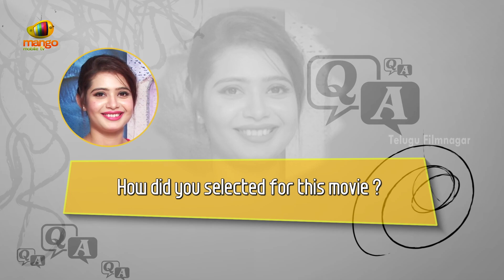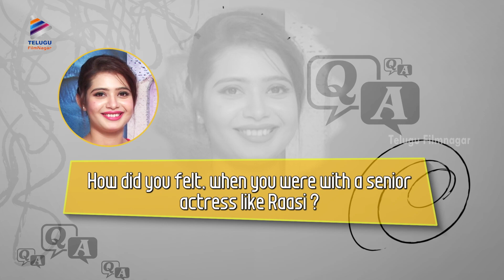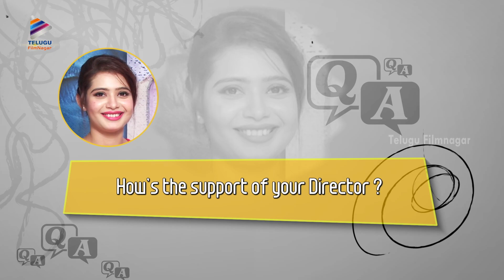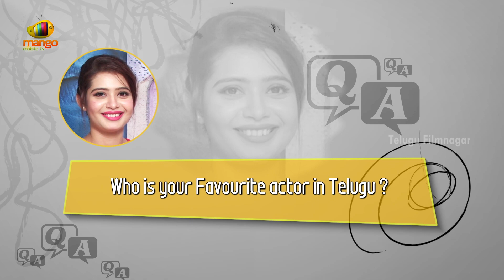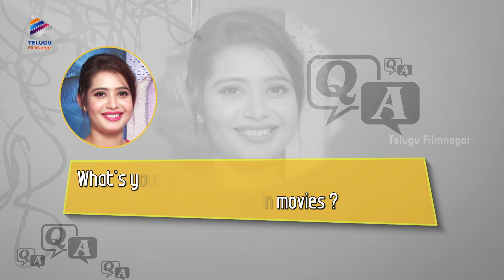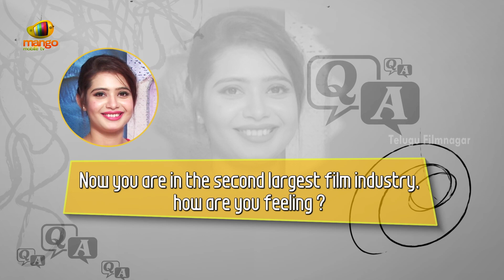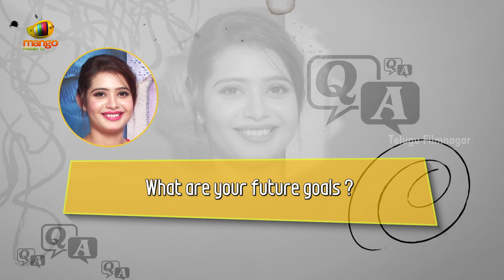Latest Movie Interviews | Ena Saha Opens Up about her Relationship | Ena Saha Q&A Interview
Latest Movie Interviews exclusively on Telugu Filmnagar. Ena Saha Opens Up about her Relationship with Sai Ronak in Lanka Telugu Movie Interview. The Movie ft. Raasi, Sai Ronak and Ena Saha. Music by Sricharan Pakala. Directed by Sri Muni. Produced by Dinesh Namana and Vishnu Kumar Namana.